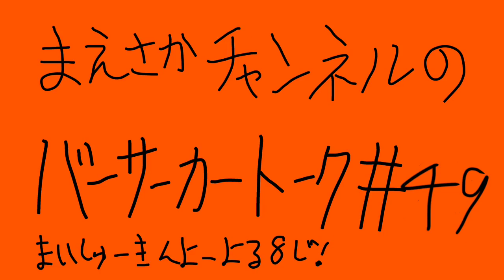バーサーカートーク＃49〜これは愚痴です〜